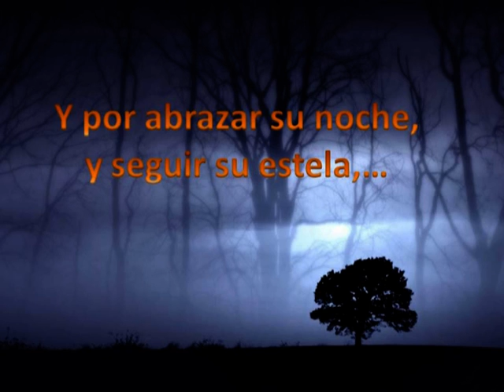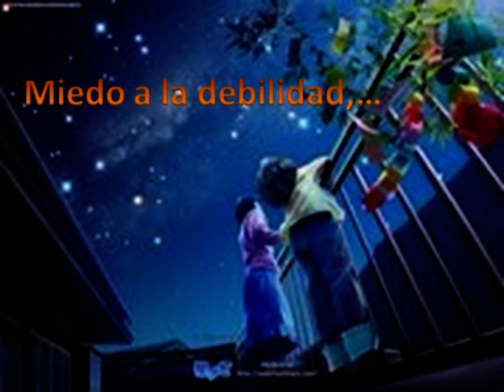IMPERMEABLE AL SOL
por su piel morena,
perfumaba de estrellas,
tan solo con verla.

Y por rozar su cuerpo,envidia,
tanta o mas que por poseerla,
y por sus palabras sencillas,
y por comprenderlas.

Y por abrazar su noche,
y seguir su estela,
por descifrar sus ojos claros,
y sentirla cerca.

Y a no besarla,miedo,
mucho mas que a la traicion,
y que a la herida ,
de una rosa fresca.

Miedo tambien al silencio,
y a su callada por respuesta,
miedo a ignorar tal vez,
como el la acaricia,
o con quien se despierta.

Miedo a la debilidad,
a no poder luchar por ella,
a desearla aun mas,
y a por siempre perderla.